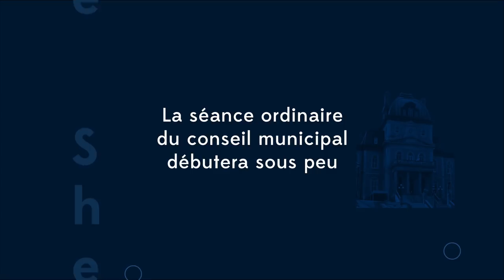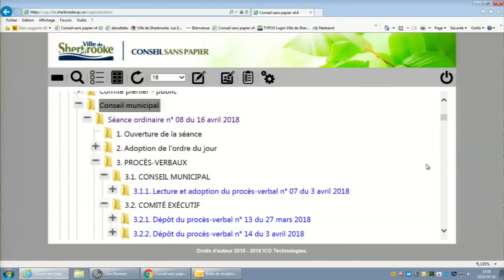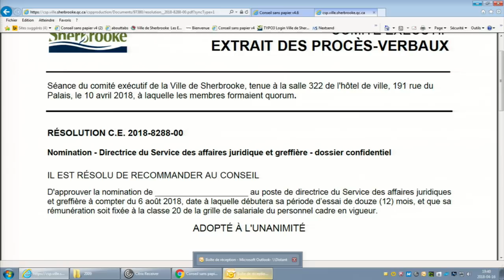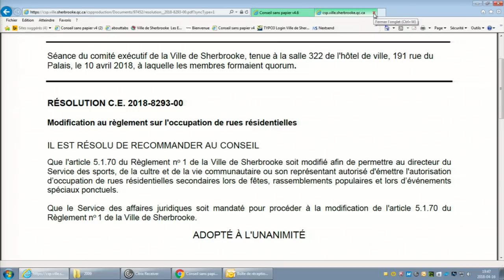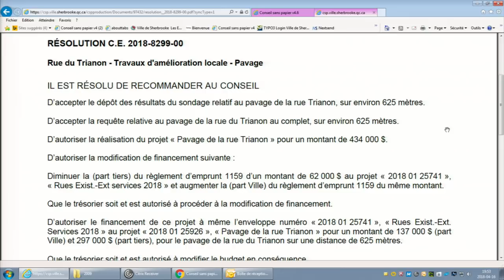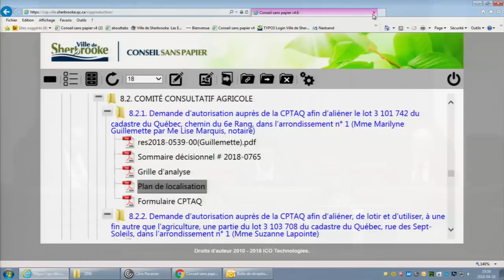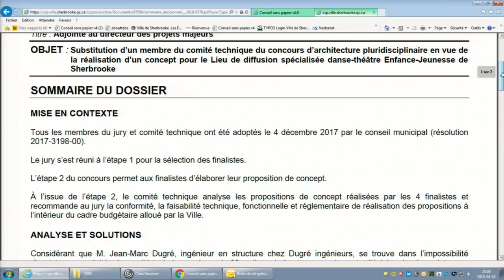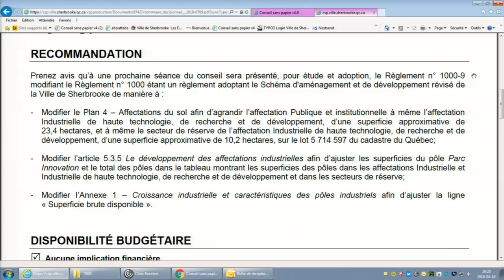Séance ordinaire du 16 avril 2018